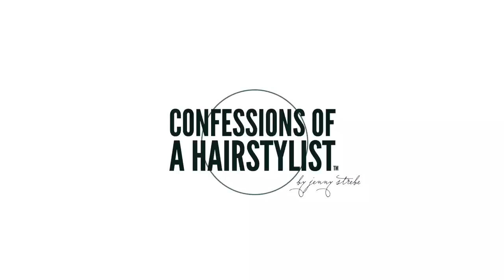Manny Rolon July Featured Artist on my App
Hey guys, heres a little teaser on the talented stylist I featured on my Confessions of a Hairstylist app. This gentlemen's name is Manny and he is Co Founder of If you want to see more of his tutorial and learn more about his story, check him out on my app in your local app store under "Confessions of a Hairstylist"

Craving more hair love, lets get social

What I'm wearing:
Top:
Necklace: